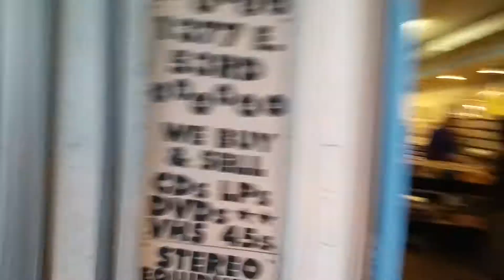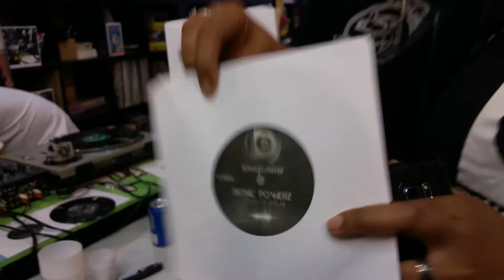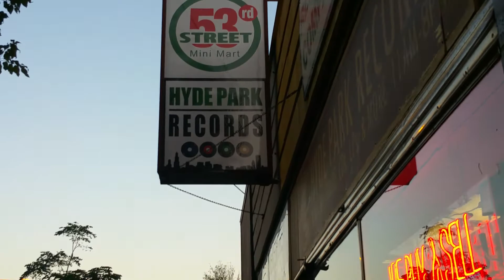Spike Rebel - Hyde Park Records (D&E Label)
(CEO of D&E Records) DJ - Dave Mays is on his Wheels of Steel spinning live Disco, Dance and lots of Soulful House Vibes...while also promoting our 1st Vinyl Music Release at Hyde Park Records on 53rd S. Kenwood/ Dorchester. This is one of the few record stores still thriving here in the Windy City...so support us & Hyde Park Records:

Follow us and keep us close to your ears and hearts. some of the worlds Grass Roots to Global Greatness. it's right here. Lets' keep Pushin' Positivity & Peace!!!

This is a D&E (Disco Edits)thang!! "Italo Dizco feat. Spike Rebel A-Side &  the B-Side "Bionic Powerz" by Ezohn Tashani.

Also...      You Tube: Spike Rebel Art